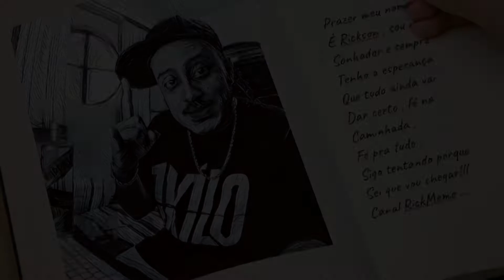[ apreciação ] Primeiramente - Plano B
E muito obrigado !!!